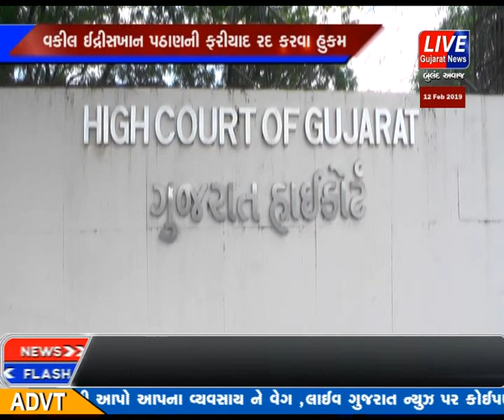PALANPUR SHAHER MA VAKIL IDRIS KHAN PATHAN VIRUDH 2017 MA DAKHAL THAYEL FARIYAD NO MAMLO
PALANPUR SHAHER MA VAKIL IDRIS KHAN PATHAN VIRUDH 2017 MA DAKHAL THAYEL FARIYAD NAMDAR COURT E RADD
KARVA NO KARYO HUKAM